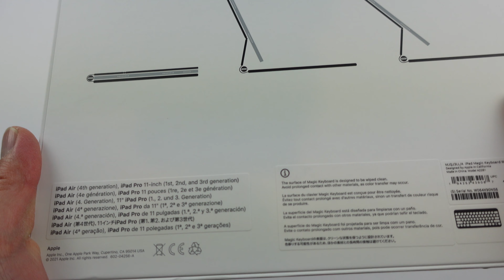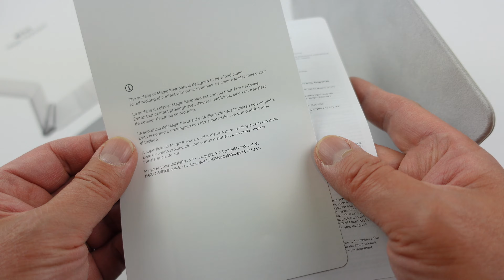[ASMR] 2021 White iPad Magic Keyboard for 11" iPad Pro